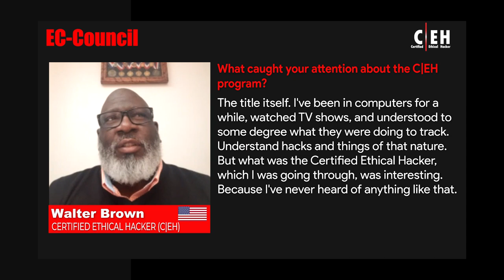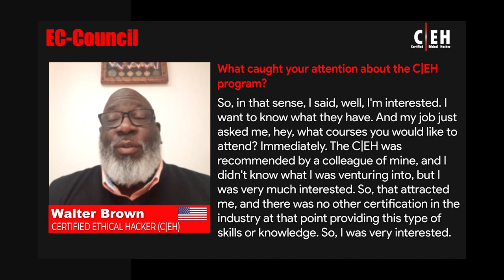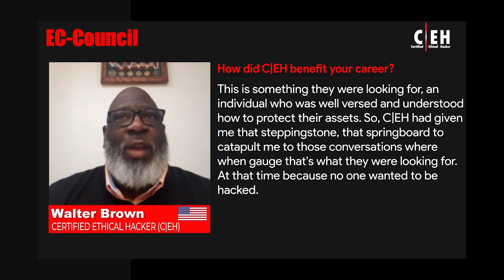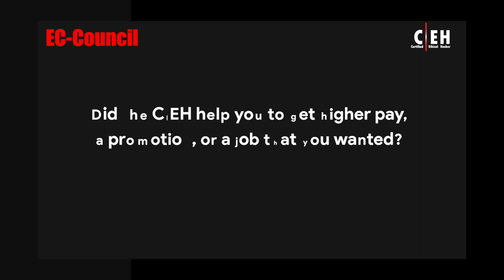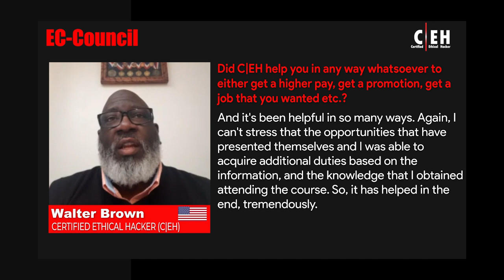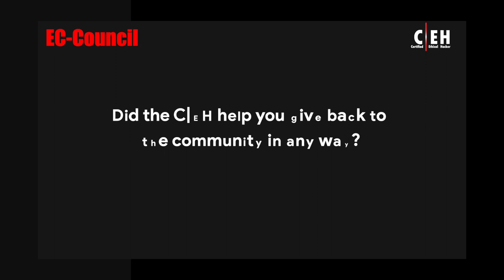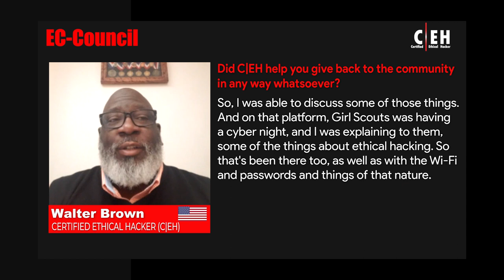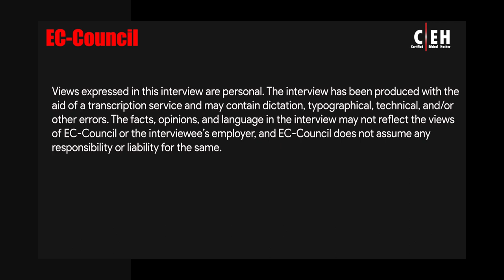How the C|EH Enhanced My Knowledge and Helped Me Get My Dream Job | Walter Brown - USA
1. Learn 2. Certify 3. Engage 4.Compete
The C|EH v12 is a specialized, one-of-a-kind training program to teach you everything you need to know about ethical hacking with hands-on training, labs, assessment, a mock engagement (practice), and a global hacking competition. Stay on top of the game with the most in-demand skills required to succeed in the field of cybersecurity.
The new learning framework covers not only a comprehensive training program to prepare you for the certification exam but also the industry’s most robust, in-depth, hands-on lab and practice range experience.
1. Learn
• 5 days of training
• 20 modules
• 3000+ pages of student manual
• 1900+ pages of lab manual
• Over 200 hands-on labs with competition flags
• Over 3,500 hacking tools
• Learn how to hack multiple operating systems (Windows 11, Windows servers, Linux, Ubuntu, Android)
2. Certify
C|EH (ANSI)
• 4 hours
• 125 multiple-choice questions
C|EH (Practical)
• 6-hour practical exam
• 20 scenario-based questions
3. Engage
• Conduct a real-world ethical hacking assignment
• Apply the 5 phases
a) Reconnaissance
b) Scanning
c) Gaining access
d) Maintaining access
e) Covering your tracks
4. Compete
• New challenges every month
• 4-hour competition
• Compete with your peers all over the world
• Hack your way to the top of the leaderboard
• Gain recognition
• Challenges include:
• Ransomware
• Web app hardening
• Unpatched software
• System hacking
• Service exploitation
• Incident response
• Forensic analysis
• Web app hacking and penetration testing
• Reverse engineering
• Cryptography
• Encryption
• Hacking cloud networks
• ICS/SCADA